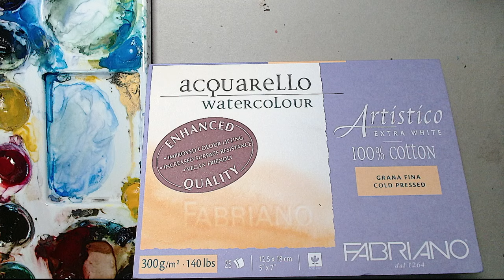Random flowers watercolor, real-time!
Watch as I paint random flowers in watercolor in real-time! This relaxing and soothing video is perfect  art enthusiasts. beginners watercolor!

Watercolor video's